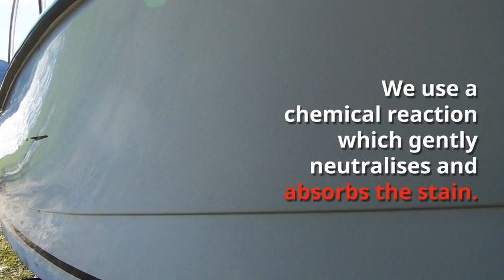ALFAKEM: GRUNT! Boat Cleaner__it takes out all yellowing from gelcoat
Grunt boat cleaner is specifically designed to make cleaning those nasty stains from your boat an easy task, so easy in fact you wont believe it!

blog.alfakem.gr Instagram: alfakem_composites Pinterest: ALFAKEM